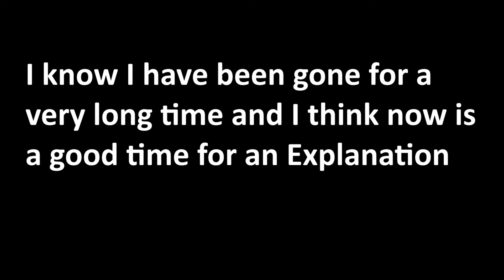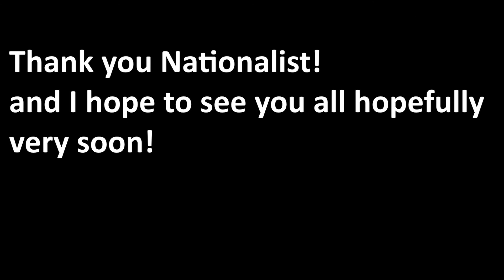Nationalist West is Still Here!!